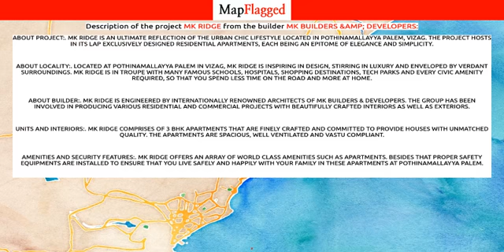Visakhapatnam | MK Ridge by Mk Builders &Amp; Developers at Pothinamallayya Palem | MapFlagged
📚 Video Chapters:
0:00 Project Introduction
0:10 Project Price
0:15 Project Name
0:20 Project Address
0:25 Project Description
0:35 Project Amenities
0:40 Project Builder Description
0:45 Project Key Places
0:50 Subscribe to MapFlagged!

📣 Following is the detail of MK Ridge, a project by Mk Builders &Amp; Developers:
About Project:. MK Ridge is an ultimate reflection of the urban chic lifestyle located in Pothinamallayya Palem, Vizag. The project hosts in its lap exclusively designed Residential Apartments, each being an epitome of elegance and simplicity.
About Locality:. Located at Pothinamallayya Palem in Vizag, MK Ridge is inspiring in design, stirring in luxury and enveloped by verdant surroundings. MK Ridge is in troupe with many famous schools, hospitals, shopping destinations, tech parks and every civic amenity required, so that you spend less time on the road and more at home.
About Builder:. MK Ridge is engineered by internationally renowned architects of MK Builders & Developers. The Group has been involved in producing various residential and commercial projects with beautifully crafted interiors as well as exteriors.
Units and Interiors:. MK Ridge comprises of 3 BHK Apartments that are finely crafted and committed to provide houses with unmatched quality. The Apartments are spacious, well ventilated and Vastu compliant.
Amenities and security features:. MK Ridge offers an array of world class amenities such as Apartments. Besides that proper safety equipments are installed to ensure that you live safely and happily with your family in these apartments at Pothinamallayya Palem.

💰 MK Ridge : Pothinamallayya Palem, Visakhapatnam, India with the price structure:
3 BHK at 49L having area 1485 sq.ft

🏥 Nearest Hospitals to this Project:
Ujwal Hospital
Shri Laxmi Narasimha Hospital
Anil Neerukonda Hospital
Surekha Talli Pillala Hospital
Sun Multi Speciality Hospital

✒️ Nearest Schools to this Project:
Mandala Primary School
Sun Flower Residential School
Sun Flower Silver Jubilee Convent
Bachpan Visakhapatnam Madhurawada
Kidzee

🍕 Nearest Restaurants to this Project:
Burger Hub
Anupama Restaurant
New Anupama Grand Restaurant
Vizag Kitchens
S.V Curry Point

🚃 Nearest Train Stations to this Project:
KANCHARA PALEM RAILWAY
EAST LOAST RAILWAY COMMUNICATY HALL
Marripalem Railway Station
Simhachalam North Railway Station
EAST COAST RAILWAY SH RAMIK UNION

🏬 Nearest Shopping Malls to this Project:
Ramakrishna Complex
Madhurawada Market Yard
Chandan Super Market
Car Shed Junction
Bsr Complex

🌼 Nearest Parks to this Project:
Gvmc Park
Mithilapuri Colony Children Park
Smt Divi Chandravadana Memorial Park
Sai Priya Garden

🎥 Nearest Movie Theaters to this Project:
Durga Theatre
Durga Theatre-Visakhapatnam
STBL Cine World
Cinepolis
Sreekanya Cineglitz

☕ Nearest Cafes to this Project:
The Gallery
Tea Magic
Time For Coffee
V Hangout Resto Cafe
HEMA CHANDRA TEA POINT

✈️ Nearest Airports to this Project:
Visakhapatnam Airport Departure

🏢 Nearest Stores to this Project:
M.V.C. Supermarket
Shri Saravana Super Market
Ladies Fusion
Tea Time
MVC Super Market

➕ Nearest Doctors to this Project:
Venkata Clinic
DR. A Rana Garu
Dr. G V Krishna Rao
Dr. MRS. Susheela Govind
Dr. K. Neeraj